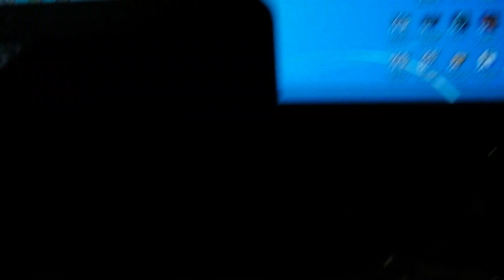Dell Inspiron mini 10 dc power jack repair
I was brought a Dell to clean and wipe when I noticed it would not turn on. Found that the DC power jack wires were pinched during original assembly by Dell. Over time the wire broke loose from the power jack. And with now power being supplied the battery ran down leaving the Mini useless.